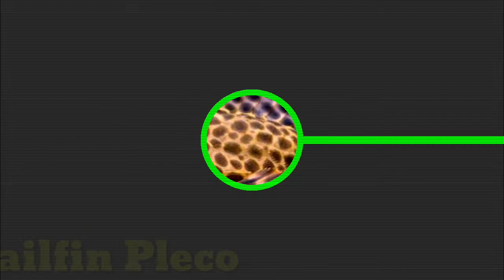Pleco Fish Types | Different Types Of Pleco Fish